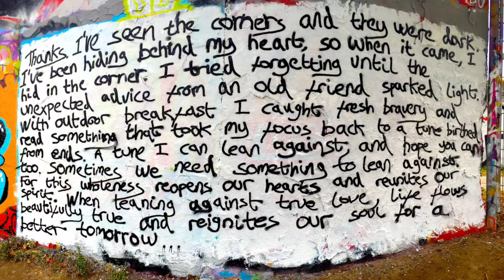Larhythmix - Lean On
Artist: Larhythmix